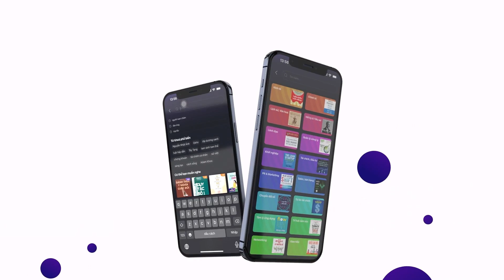Sách nói 10 Bước Để Có Cuộc Sống Trọn Vẹn - Dale Carnegie | Voiz FM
Nghe trọn nội dung sách nói 10 Bước Để Có Cuộc Sống Trọn Vẹn trên ứng dụng Voiz FM

Một số người có một cuộc sống trọn vẹn và đầy hương vị. Họ có sức hấp dẫn mạnh, hớn hở, rạng ngời, vui vẻ và rất thu hút. Với họ, những cánh cửa luôn rộng mở. Sự hiện diện của họ tạo sự dễ chịu và mang lại niềm vui. Họ biết cách thuyết phục mà không cần phải nói nhiều. Trong cộng đồng và xã hội, họ luôn được yêu mến; còn trong công việc và sự nghiệp, họ thăng tiến nhanh chóng. Thật khó từ chối sự quyến rũ của một phong thái lịch thiệp, cũng như khó mà hờ hững với người có tính cách đó. Bạn thích trở thành người có sức hấp dẫn mạnh mẽ phải không? Bạn hoàn toàn có thể. Những tính cách đó không nhất thiết phải là bẩm sinh. Bất cứ ai thật sự mong muốn có được tính cách nồng nhiệt, thoải mái, vui vẻ đều có thể làm được, nếu họ thành thạo những phương pháp, cách thức thực hiện. Đó không phải là vấn đề quá khó thực hiện. Mỗi người có thể bồi dưỡng sự hấp dẫn và sức mạnh của tính cách nhằm có sức hút mãnh liệt trong thế giới này. Cuốn sách 10 Bước Để Có Cuộc Sống Trọn Vẹn đã tổng hợp các nguyên tắc đó thành 10 bước nhằm giúp độc giả có được cuộc sống trọn vẹn hơn. Chúc bạn thành công!

Tại ứng dụng sách nói Voiz FM, sách nói 10 Bước Để Có Cuộc Sống Trọn Vẹn được đầu tư chất lượng âm thanh và thu âm chuyên nghiệp, tốt nhất để mang lại trải nghiệm nghe tuyệt vời cho bạn.

Cảm ơn bạn đã ủng hộ Voiz FM. Nếu bạn yêu thích sách nói 10 Bước Để Có Cuộc Sống Trọn Vẹn và các nội dung sách nói podcast khác, hãy đăng ký kênh để nhận thông báo về những nội dung mới nhất của Voiz FM channel nhé. Ngoài ra, bạn có thể nghe BẢN FULL ĐỘC QUYỀN hàng chục ngàn nội dung Chất lượng cao khác tại ứng dụng Voiz FM.